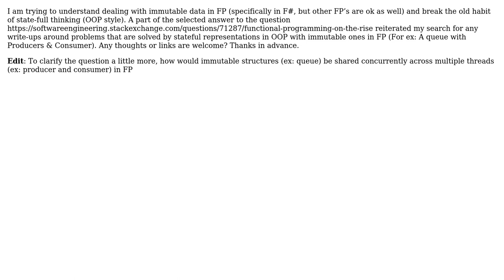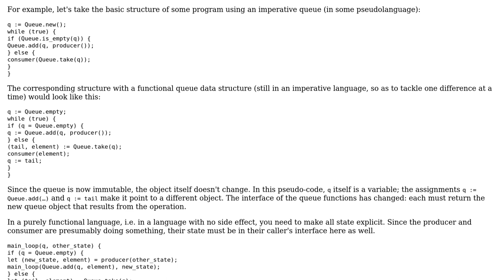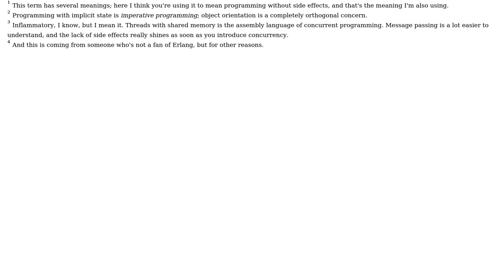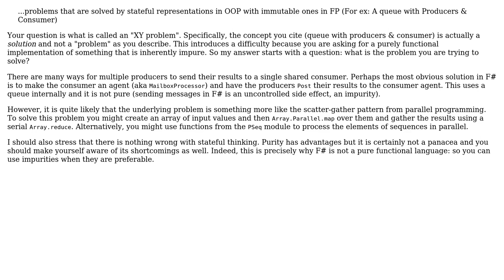Software Engineering: Functional Programming -- Immutability (4 Solutions!!)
Software Engineering: Functional Programming -- Immutability

With thanks & praise to God, and with thanks to the many people who have made this project possible! | Content (except music & images) licensed under CC BY-SA | Music | Images & others | With thanks to user venkram user Rein Henrichs user J D user Gilles user Adam Byrtek and the Stack Exchange Network Trademarks are property of their respective owners. You are responsible for your own actions.